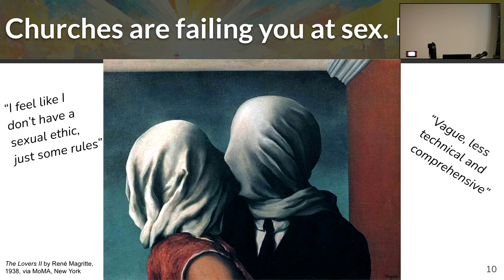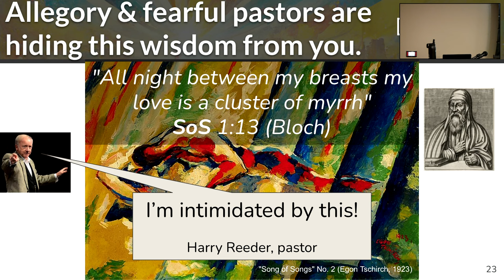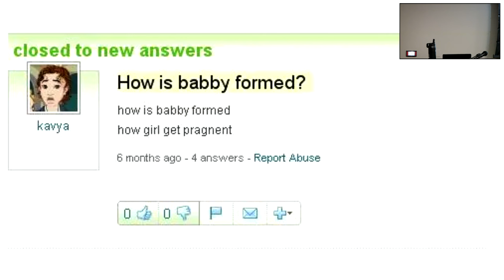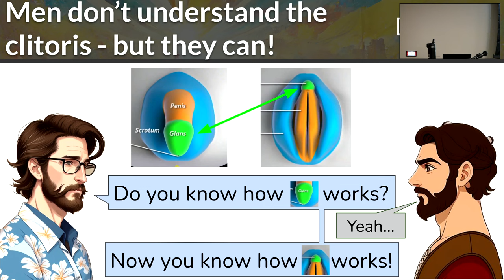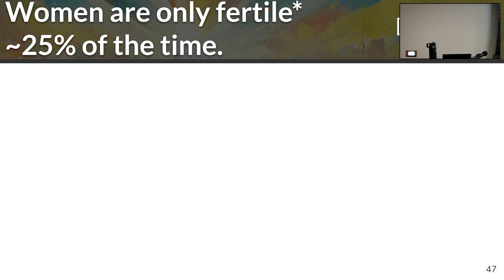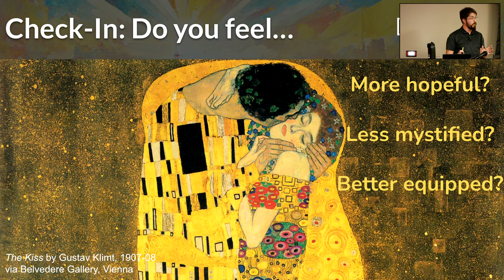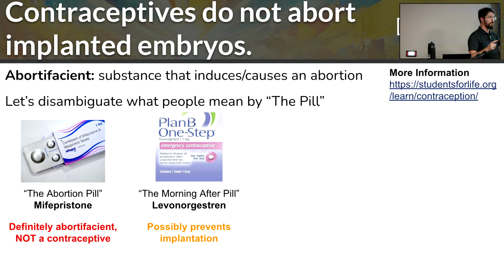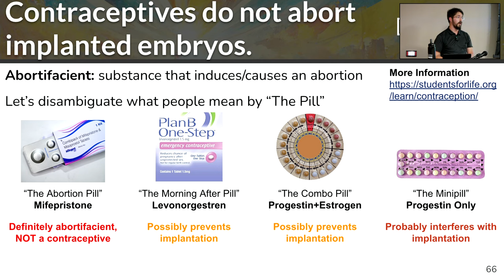Sex Advice for Christians: Premarital Sex, Contraception, and more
*Notes*

Dyspareunia is genital pain during or after sexual intercourse that can be medically or psychologically induced. The women in the article were experiencing dyspareunia due to overactive pelvic floor muscles. Basically, their bodies were involuntarily trying to clamp the vagina shut and not let their husband’s penis in. Women who survive sexual assault often present in this way, but, as stated, these women were not assaulted. The leading hypothesis is that the cycle of shame and fear instilled by their Christian upbringing resulted in this psychologically induced condition. By meditating on the Song of Songs and the positive view of sexuality therein, one can cultivate a healthier relationship with sexuality and help prevent or reduce this pain.

Thanks to@annakitko for encouraging and advising me on this topic.

LINKS

ABOUT

COPYRIGHT

TIMESTAMPS
0:00 Churches are failing you at sex
4:00 Song of Songs celebrates erotic love
7:29 Meditate on Song of Songs to let it transform you
9:19 'One flesh' union is for life
11:28 Why is premarital sex such an issue?
14:33 how babby formed? how girl get pragnent?
15:32 Q: what "aphrodisiac" mean?
16:03 Q: how prostitution = 'one flesh'?
17:13 Q: premarital porn?
18:33 Sex Ed: penis & vulva
20:37 The orgasm gap
22:52 Q: circumcision?
23:53 Q: intersex conditions?
26:20 Sex Ed: sperm & eggs
28:18 Four views on family planning
31:40 Fertility Awareness/NFP explained
37:56 Contraception explained
39:18 Talk conclusion
41:40 Q: contraception pills for medical use?
43:20 Q: "abortifacient contraceptives"?
48:30 Q: premarital sex "immoral", "harmful", or "unwise"?
50:38 Q: does unconscious r-pe = 'one flesh' union?
51:50 Q: how clitoris work?
53:08 Q: are contraceptives biblical?